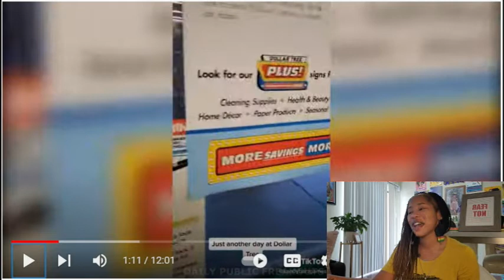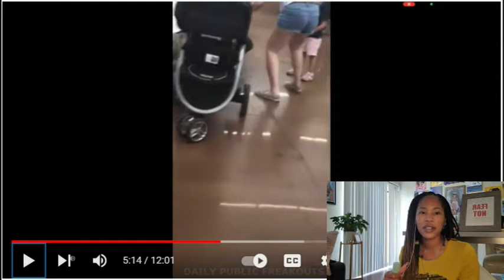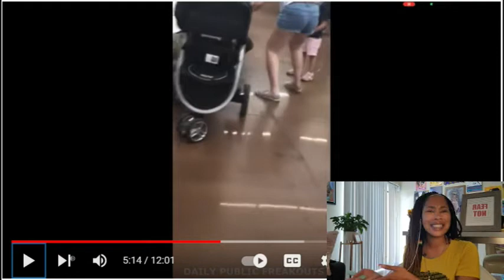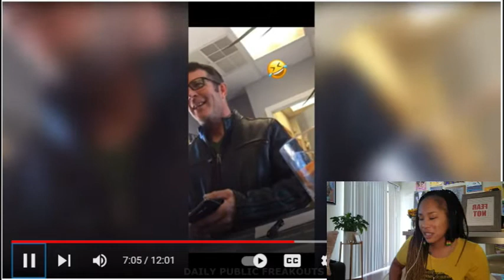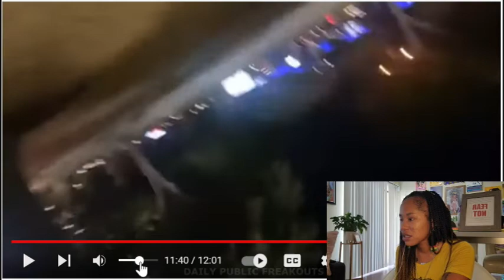LET'S REACT TO PUBLIC FREAKOUT FOOLERY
Hey y'all! It's your favorite UNFILTERED motivator coming with a publicfreakoutcompilation reaction video featuring a few